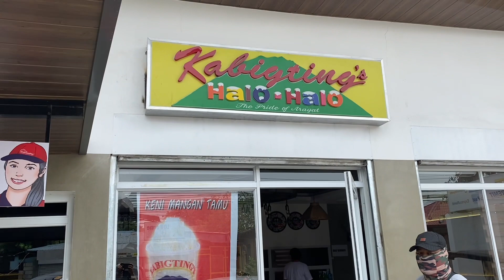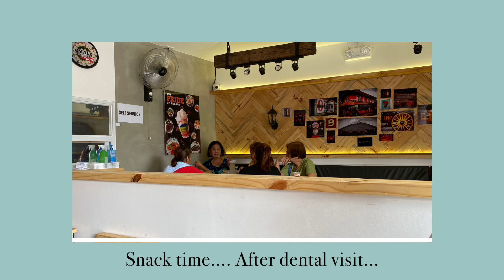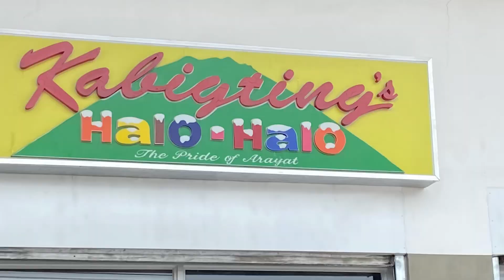SNACK TIME @ KABIGTING